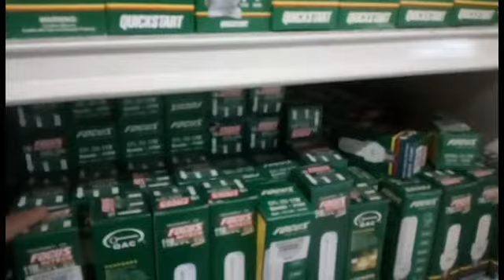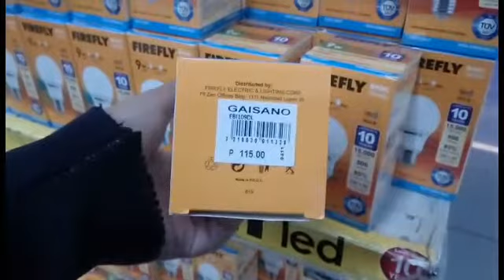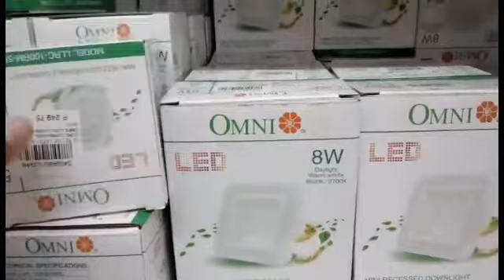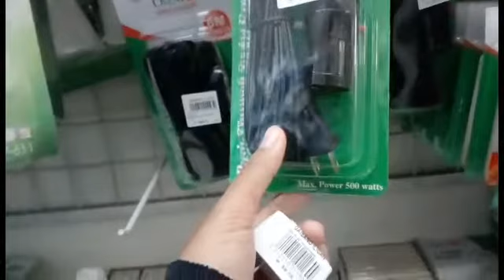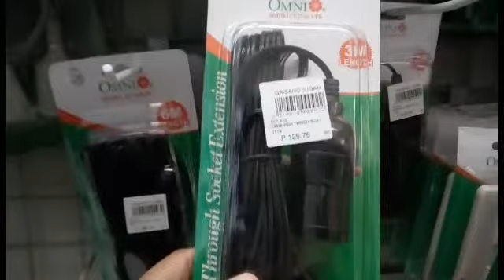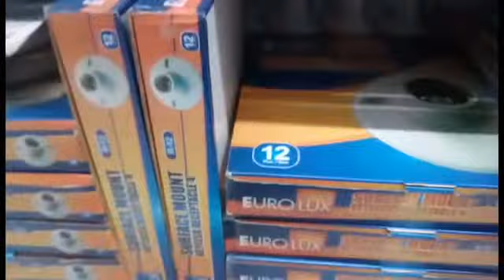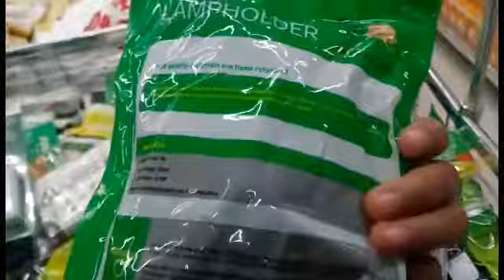Vlog #2: NAGBAYAD NG MGA BAYARIN + GUMALA + MAG.ISA + NAPAGOD = NAGUTOM || Lizza GJ